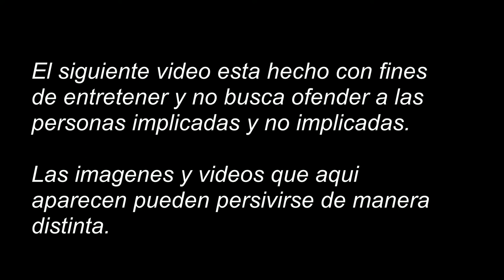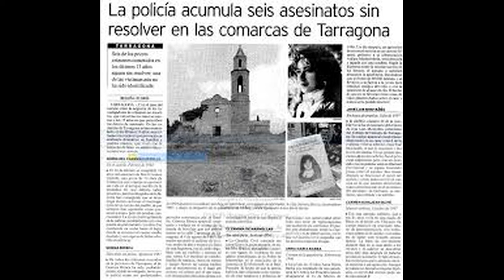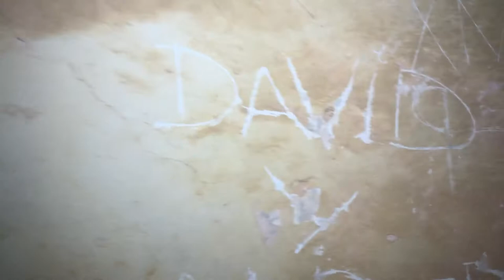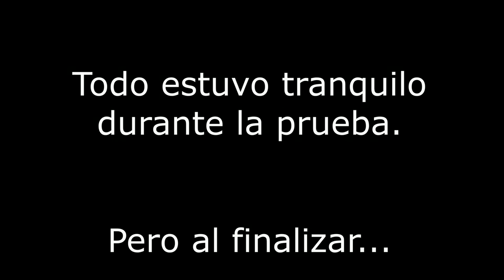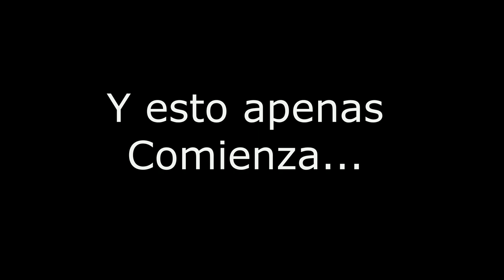LUGAR MALDITO EL MARMELLAR (parte 1) - 01X05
Nos adentramos, en el pueblo fantasma de Marmellar en la provincia de Tarragona. Un pueblo digno de ver y con un oscuro pasado, allí se han hecho diferentes rituales y dos asesinatos aun sin resolver.
El equipo de Diarios del miedo investigara el lugar, con algún que otro resultado. Pronto la segunda parte!!!.

urbex hill,
urbex and chill,
urbex.surrey,
urbex gone wrong,
urbexlords,
urbex indigo,
urbex dane,
urbex surrey,
urbex exploration,
urbex abandoned,
urbex asmr,
urbex arizona,
urbex atlanta,
urbex alarm,
urbex boston,
urbex bunker,
urbex buffalo,
urbex brothers,
urbex backpack,
urbex baltimore,
urbex bag,
urbex busted,
anil b urbex,
urbex c.b,
urbex białystok,
urbex canada,
urbex caught,
urbex chicago,
urbex chernobyl,
urbex creepypasta,
urbex colorado,
urbex climbing,
urbex carlo,
curbex uk,
curbex,
urbex c'est quoi,
c&l urbex,
urbex detroit,
urbex disney,
urbex dad,
urbex documentary,
urbex dan bell,
urbex dead,
urbex dangerous,
urbex parc d'attraction,
video d'urbex,
urbex extremo,
urbex encounter,
urbex escape,
urbex empire,
urbex escape police,
urbex edc,
urbex fails,
urbex florida,
urbex finland,
urbex france,
urbex factory,
urbex fukushima,
urbex gear,
urbex gone wrong scary,
urbex ghost,
urbex game,
urbex getting caught,
urbex guide,
urbex graffiti,
studio g urbex,
urbex history,
urbex haunted,
urbex horror,
h&k urbex,
urbex illinois,
urbex indiana,
urbex infiltration,
urbex italy,
urbex injury,
urbex ireland,
urbex india,
urbex japan,
urbex jahman,
urbex josh,
urbex jaruzelski,
urbex juju,
urbex jaruzelska,
urbex jasper,
urbex jo,
jack j urbex,
n_j urbex,
urbex kit,
urbex kappy,
urbex korea,
urbex kent,
urbex kosice,
urbex katowice,
urbex kraków,
urbex kentucky,
hk urbex,
urbex lords,
urbex los angeles,
urbex lez,
urbex london,
urbex las vegas,
urbex love,
urbex luca,
urbex lifts,
l'urbex le plus flippant,
de l'urbex,
faire de l'urbex,
l'idéal urbex,
urbex mx,
urbex mexico,
urbex mansion,
urbex maryland,
urbex massachusetts,
urbex mn,
urbex nyc,
urbex new york,
urbex nica,
urbex ninja,
urbex ohio,
urbex off limits,
urbex oregon,
urbex oklahoma,
urbex oil rig,
urbex overnight,
urbex ontario,
urbex odessa,
urbex photography,
urbex police,
urbex plus,
urbex polska,
urbex parkour,
urbex pennsylvania,
urbex pittsburgh,
urbex quebec,
urbex queensland,
urbex russia,
urbex running from cops,
urbex rooftopping,
urbex respirator,
urbex relax,
urbex scary,
urbex stories,
urbex scary stories,
urbex shanghai,
urbex scary encounters,
urbex serrano,
urbex seattle,
surbex z,
surbex t,
surbex tablet,
urbex texas,
urbex top 10,
urbex tips,
urbex troll,
urbex tunnels,
urbex train,
urbex tv,
urbex tyrol,
urbex usa,
urbex uk,
urbex untold,
urbex underground,
urbex us,
urbex ukraine,
urbex untouched,
urbex untold eastenders,
urbex virginia,
urbex veracruz,
urbex vr,
urbex women,
urbex with taffy,
urbex wisconsin,
urbex ww2,
urbex wales,
urbex xtremo,
urbex site,
urbexx,
x.urbex.22,
xrz urbex,
ixpedition urbex,
urbex yvelines,
urbex yorkshire,
urbex yacht,
urbex youtube,